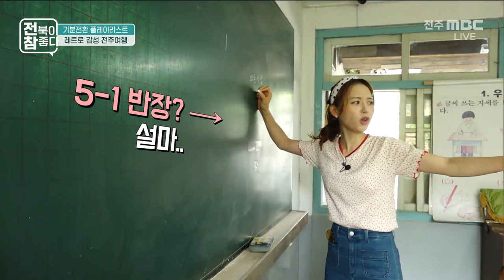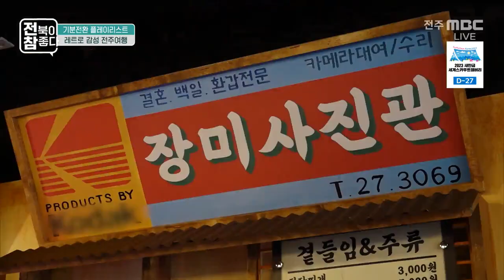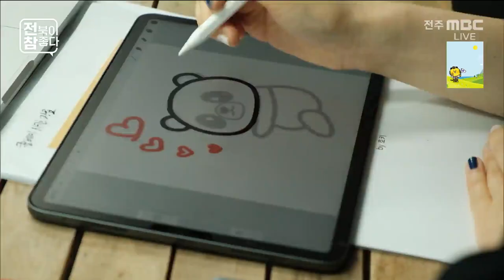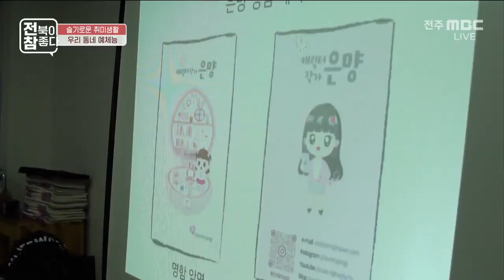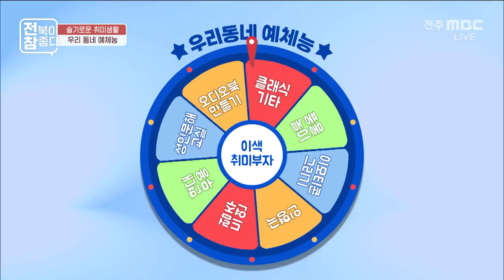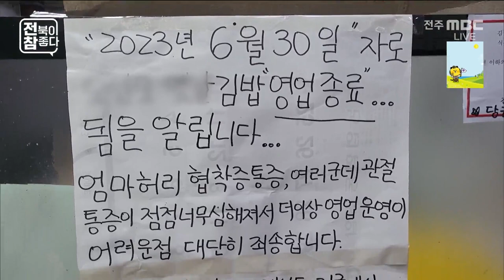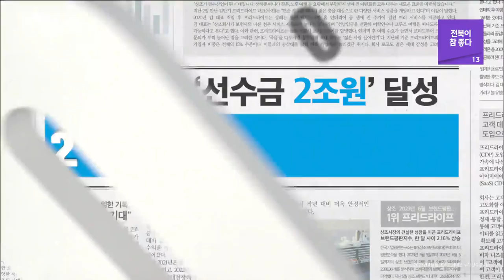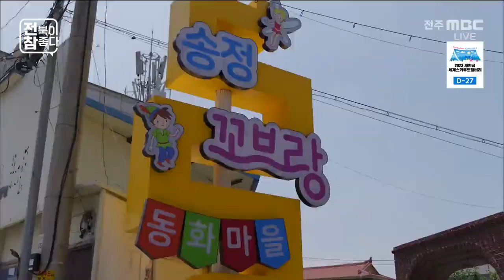"전북이 참 좋다" - 제44회 | 전주MBC 230705 방송